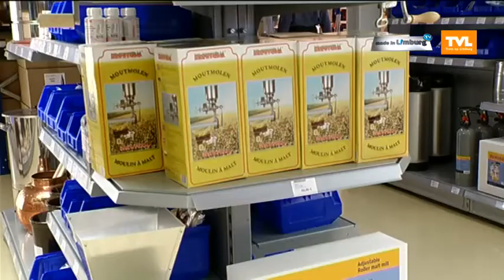Brouwland Europees marktleider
MADE IN LIMBURG - Brouwland uit Beverlo mag zich Europees marktleider noemen. De groothandel voor hobby-materialen voor bierbrouwers en wijnmakers telt 55 medewerkers. (uitzending 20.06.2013)